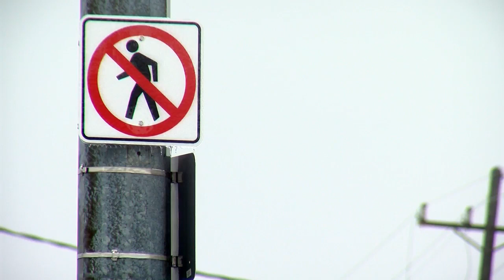Ice Storm Recap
Central PA received about .50 Thursday 2.24 into Friday 2.25.